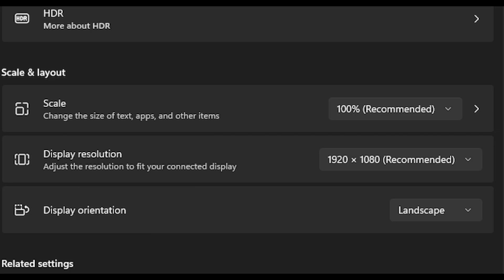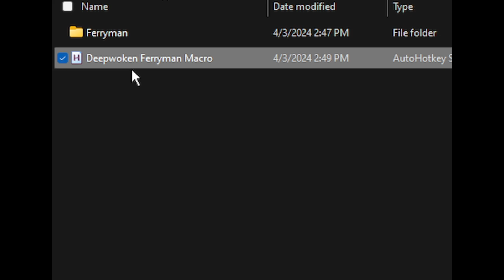[TUTORIAL] how to semi-afk macro ferryman | Deepwoken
i dont know how to voice over which is why i usually eat the mic :sob:

notes:
1) use ishiins ring
2) use ring of casters
3) p = start macro
4) m = stop macro (use this if it messes up)
5) get triple shot shard bow or edit the macro to work without it